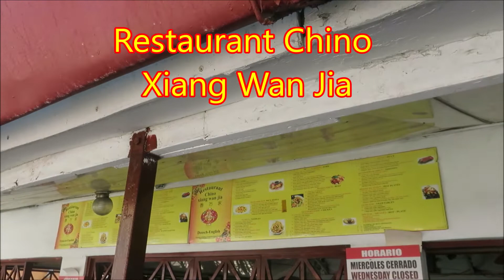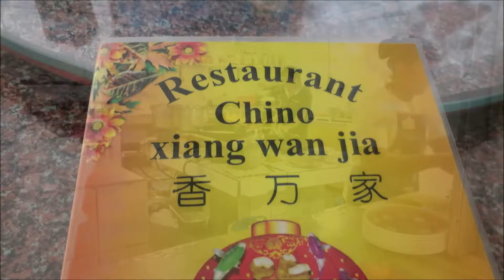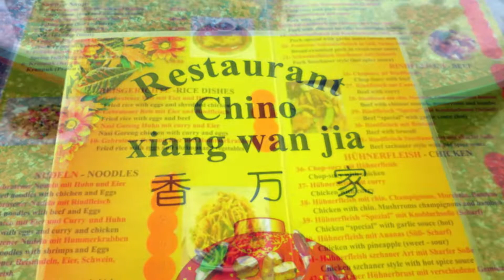Restaurant Chino, Cabarete, Dominican Republic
A short road trip from Sosua (Dominican Republic) to Cabarete for some Chinese food at Restaurant Chino (Xiang Wan Jia) with George and Carl.  Chris and his girlfriend meet us there.  Tomato soup for starter all around.  Spicy hot chicken (#41) seems to be most popular with the group, George has sweet and sour chicken with pineapple (#40), while I choose chicken and egg with noodles (#11).  A nice afternoon lunch excursion.